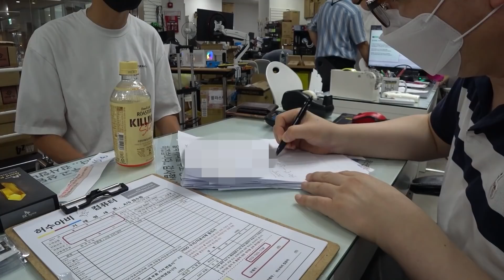돈까스집 알바로 600 만원 모은 고등학생. 칭찬합니다 (*￣▽￣)d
만 17세 나이에 투잡으로
신세계 백화점 돈까스 알바, 튀김집 알바해서
대학 등록금도 모은 이런 청년 ...  칭찬합니다 (￣▽￣)V